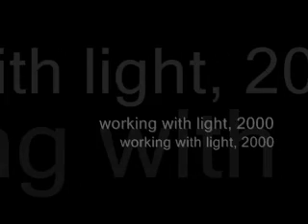oscar accorsi - working with light, 2000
the title is already a description